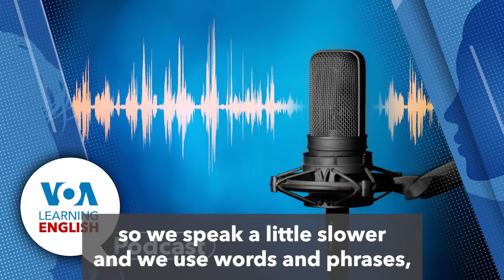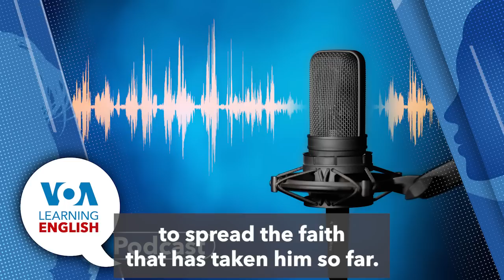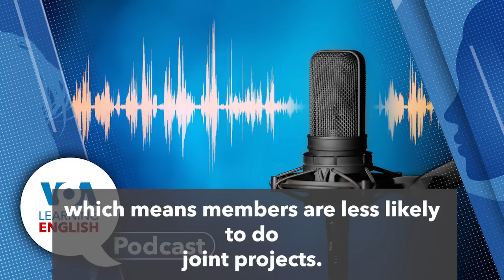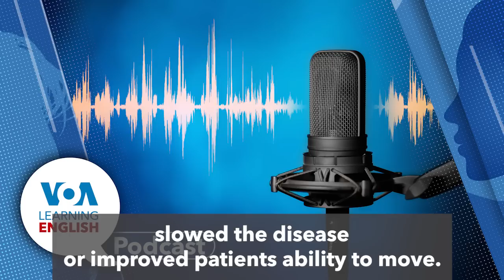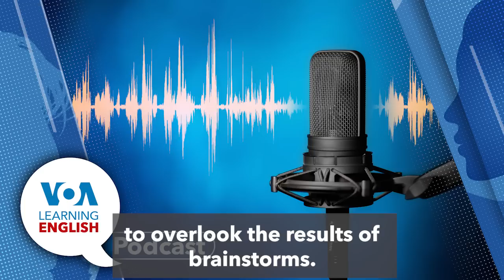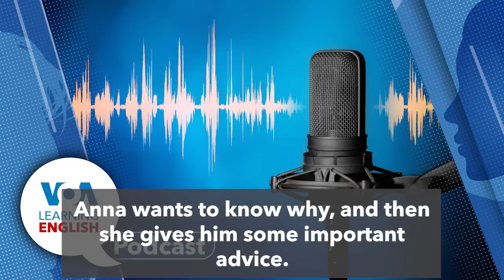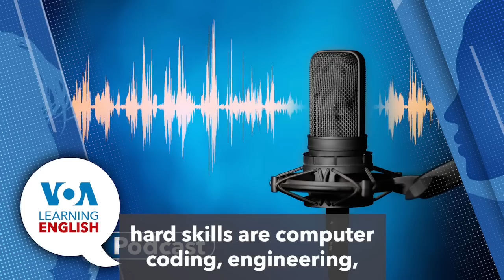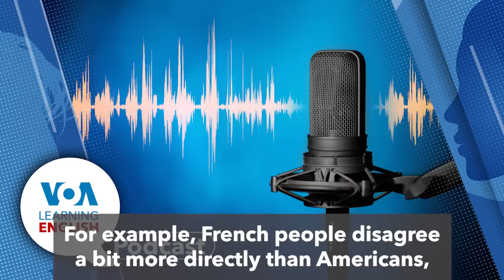Learning English Podcast: Biking Across Africa, 'Hard' and 'soft' job skills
On today’s podcast,
01:08 a Guinean student bicycles to Egypt for school;
05:05 Southeast Asian nations might share energy resources;
11:01 U.S. health advisors do not recommend a treatment aimed at ALS disease followed by
19:38 a discussion about the story; then, hard and soft skills on Lesson of the Day

Guinean Student Rides across Africa to Get to School